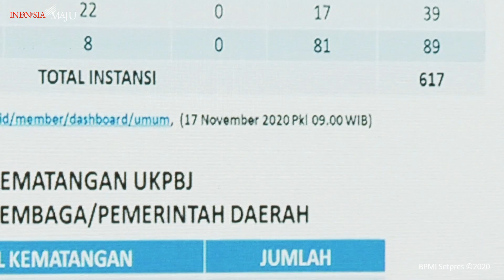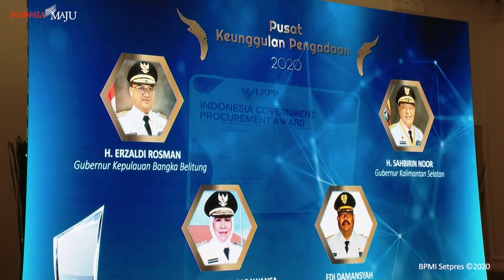Presiden Jokowi Membuka Rakornas Pengadaan Barang/Jasa Pemerintah, Istana Bogor, 18 November 2020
*Buka Rakornas Pengadaan Barang/Jasa Pemerintah, Presiden Kembali Ingatkan Pentingnya Keseimbangan "Gas dan Rem"*

Pandemi Covid-19 benar-benar memberikan tekanan yang tidak mudah bagi mayoritas negara-negara di dunia. Tekanan tersebut pada praktiknya sering menghadapkan kita pada situasi menentukan pilihan, yakni menangani dampak kesehatan akibat Covid-19 dan memulihkan ekonomi yang juga disebabkan pandemi Covid-19.

Oleh karena itu, saat membuka Rapat Koordinasi Nasional Pengadaan Barang/Jasa Pemerintah Tahun 2020 melalui konferensi video dari Istana Kepresidenan Bogor, Jawa Barat, pada Rabu, 18 November 2020, Presiden Joko Widodo menegaskan bahwa keseimbangan antara "gas dan rem" sebagaimana yang berkali-kali disampaikannya harus betul-betul dilakukan.

"Sering saya sampaikan, gas dan rem ini harus betul-betul kita kendalikan, kelola, dan _manage_ dengan baik," ujarnya.

Dari sisi penanganan pandemi, perlu disyukuri bahwa semakin hari kondisi kasus aktif di Indonesia menjadi semakin baik. Berdasarkan data terbaru, per hari ini rata-rata kasus aktif Indonesia berada di angka 12,73 persen yang sudah jauh lebih baik dari rata-rata kasus aktif dunia di angka 27,97 persen.

Demikian halnya dengan rata-rata kesembuhan Indonesia yang kini berada di angka 84,02 persen, juga lebih tinggi dari rata-rata kesembuhan untuk dunia di angka 69,62 persen.

"Hal seperti inilah yang harus kita jaga dan terus kita perbaiki agar ke depan angka-angka itu lebih baik lagi," tuturnya.

Adapun dalam hal pemulihan ekonomi, Kepala Negara sekali lagi menegaskan bahwa hal yang paling dibutuhkan saat ini ialah memperbanyak peredaran uang di masyarakat untuk meningkatkan konsumsi masyarakat. Untuk mewujudkan hal tersebut, maka belanja pemerintah harus dipercepat secara maksimal menjelang akhir tahun ini.

"Saat ini memang yang paling banyak diharapkan adalah berasal dari konsumsi dan belanja pemerintah," kata Presiden.

Untuk diketahui, pada kuartal kedua tahun ini, konsumsi dan belanja pemerintah tumbuh negatif hingga -6,90 persen. Namun, pada kuartal ketiga, belanja pemerintah tumbuh positif yang memicu bergeraknya roda perekonomian nasional.

"Itulah yang men-_trigger_ pertumbuhan ekonomi kita. Di kuartal kedua di angka 5,32 persen minus, tetapi di kuartal ketiga masuk ke tren positif di angka minus 3,49 persen. Ini yang terus kita perbaiki," ucapnya.